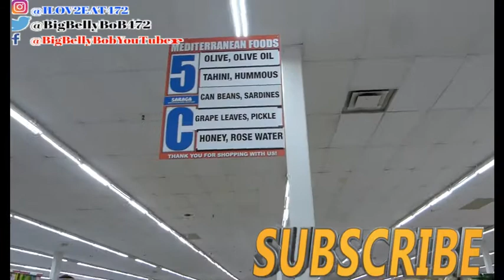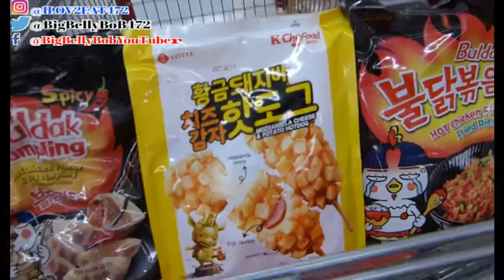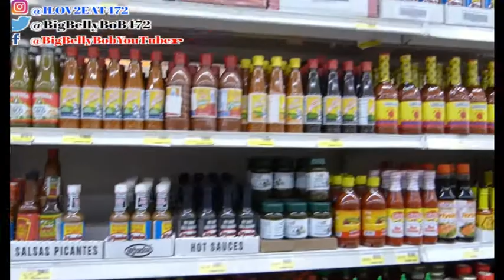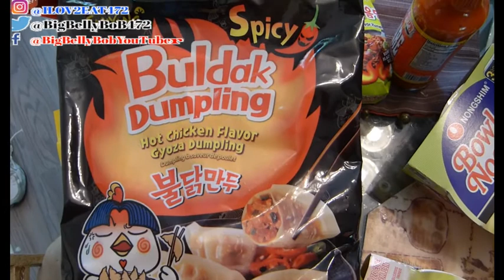SARAGA INTERNATIONAL MARKET FOOD RUN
MS SHAN & I MADE A RUN TO  SARAGA INTERNATIONAL MARKET IN SEARCH OF A FEW GOODIES